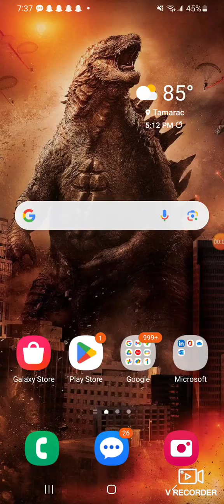tiantoboa attack 1